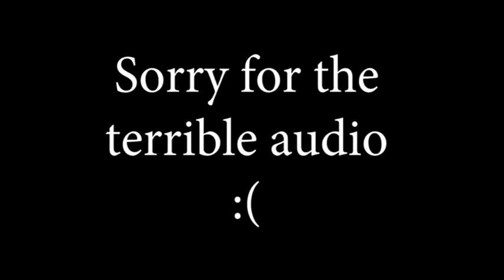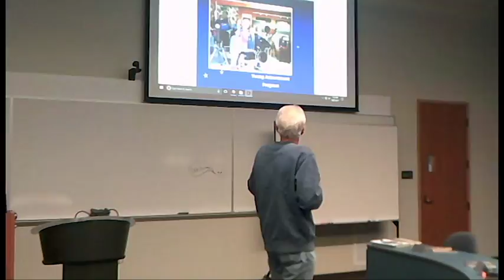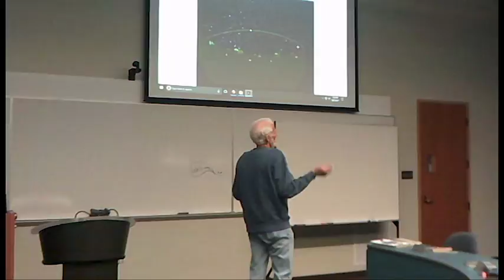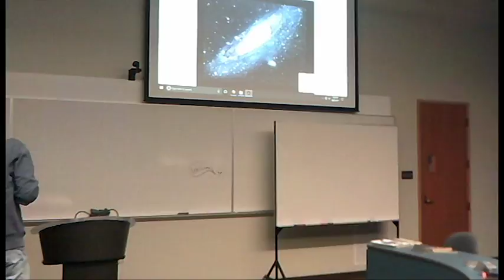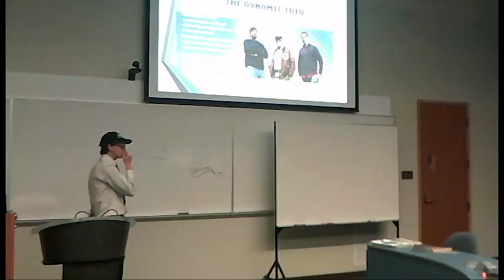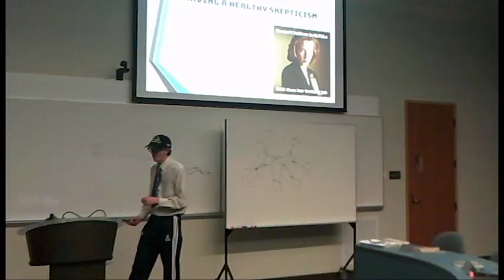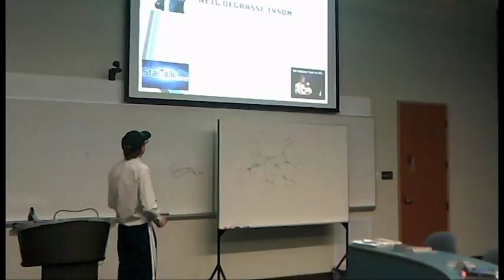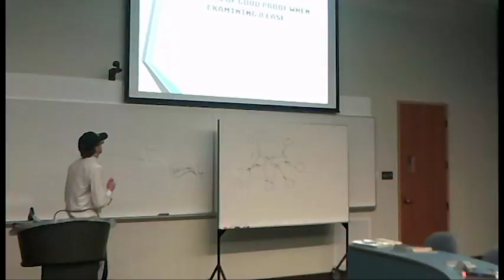[Lecture 2] How to Be a Good Skeptic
Lecture 2 of 12 in an Introductory course to Ufology.
Presented by The U of L Ufology Group
This presentation is from Wednesday September 27th, 2017

Featuring Guest Speaker Tom Anderson from The Lethbridge Astronomy Society.
Speaker @ 2:37
Lecture begins @ 41:05

Camera didn't die this time, but the audio quality is crap. Sorry for any inconvenience :(

Links to videos used as part of the lecture